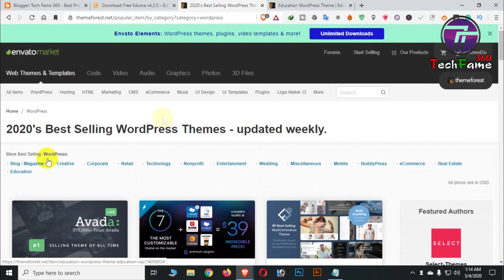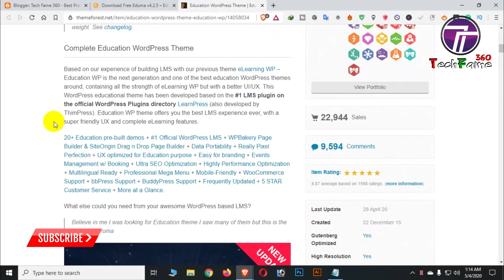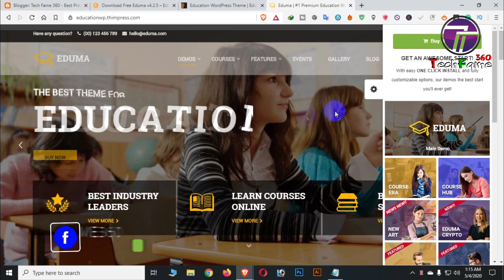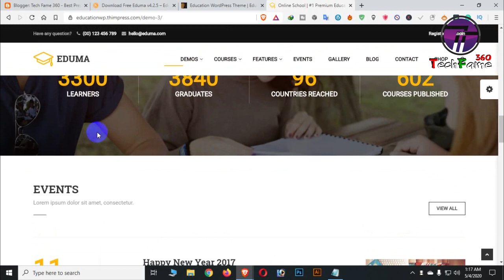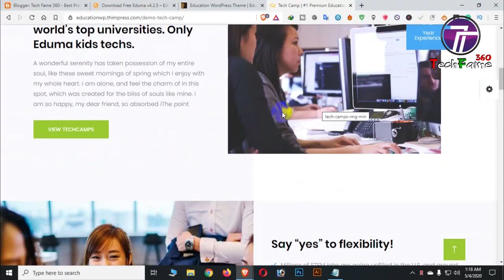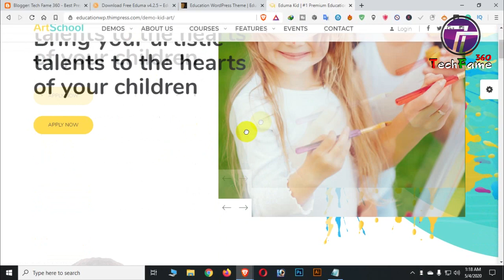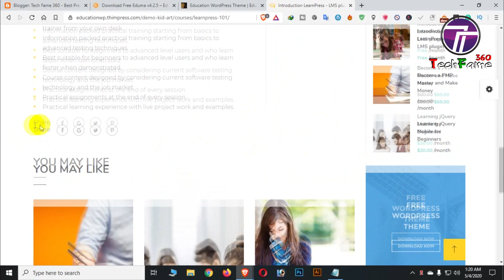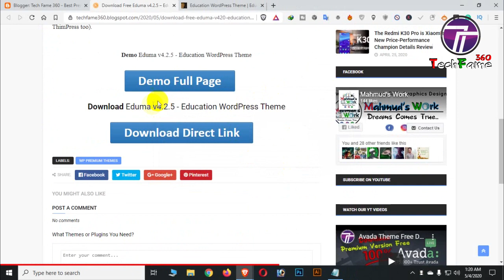Download Free Eduma – Education WordPress Theme | Tech Fame 360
Theme Name: Eduma – Education WordPress Theme
Theme Version: v4.2.5
Theme Author: ThimPress
Theme Market: Themeforest

Download Free Eduma v4.2.5 – Education WordPress Theme

Eduma v4.2.0 | Education WP theme for Learning Management system (LMS), Courses Hub, Training University, Center, Kindergarten, College, School. Being an experienced in building LMS having previous theme eLearning WP, Education WP is the next upcoming generation & one of the best more awesome education WordPress themes which contains all the strength of eLearning WP and comes with great and better UI/UX. This professional WordPress educational theme that is developed based on the #1 LMS plugin on the official WordPress Plugins directory named wordpress.org LearnPress (developed by ThimPress too).